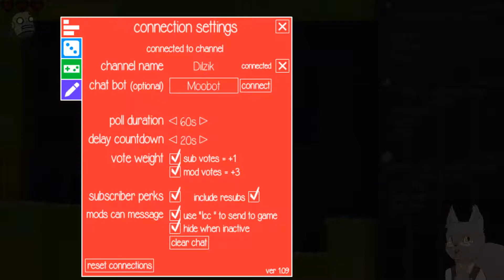Dilzik Streams Choice Chamber 31MAY2018